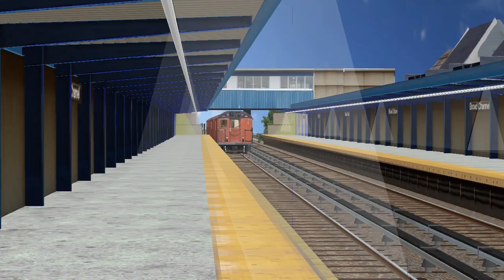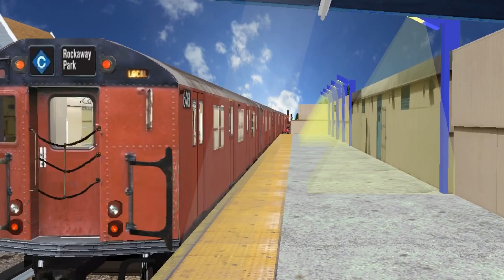OpenBVE Virtual Railfanning: A and C Trains at Broad Channel (1989)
Enjoy, there's multiple easter eggs in this one!!